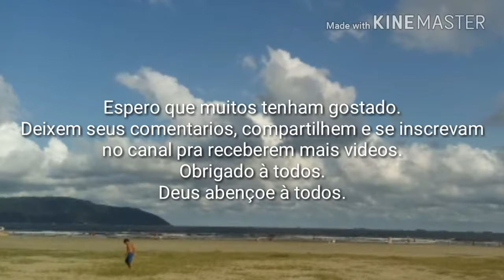Viagem à Sao Vicente-SP, passeio pela cidade e tarde na praia, parte final